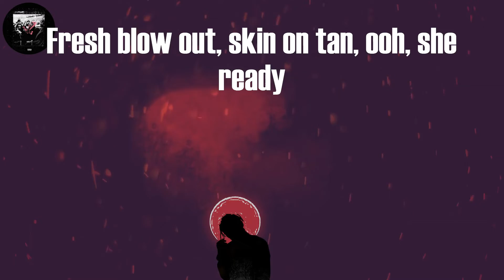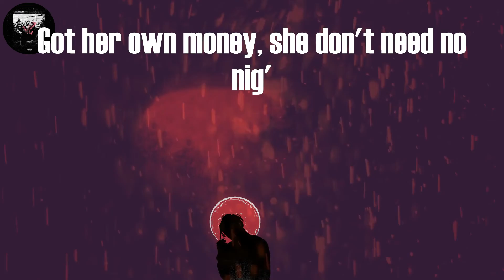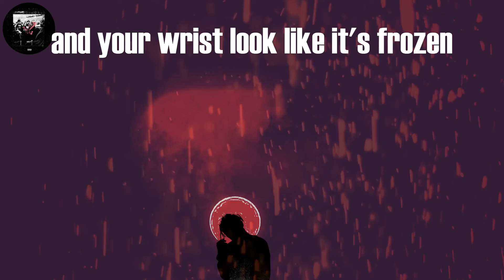Saweetie - Best Friend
Tag video:
Saweetie, Saweetie - Best Friend (Lyrics), Saweetie Best Friend Lyrics Video, Best Friend Lyrics Saweetie, Best Friend (Lyrics), Best Friend